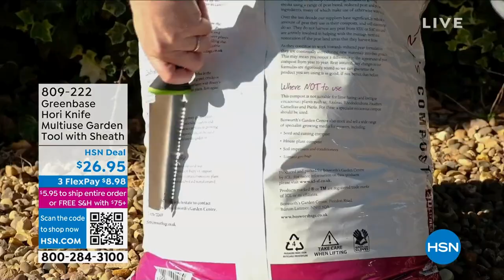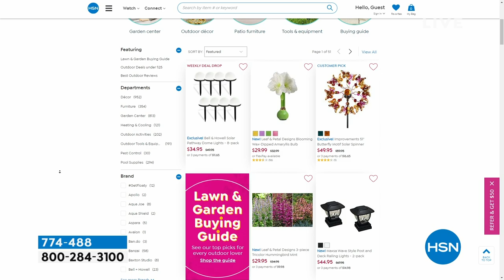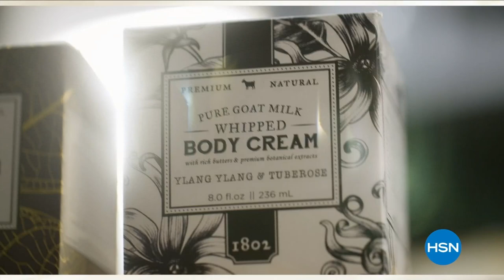HSN | Your Best Backyard 03.24.2023 - 01 PM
Discover garden essentials, outdoor decor and live plants the create your best backyard.